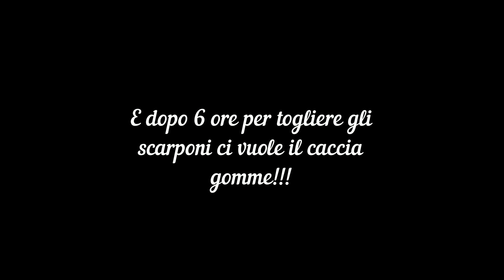Monte Pozzoni sorgente del Velino.